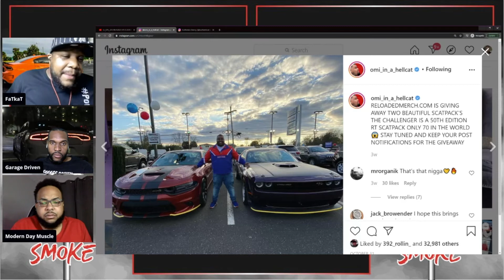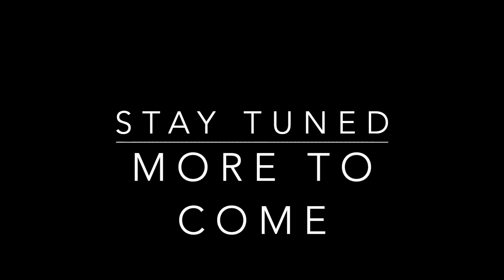Omi in a Hellcat will give away a Car & House....WILL YOU ENTER??? | FREE SMOKE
Omi in a Hellcat will give away a Car & House. WILL YOU ENTER???

Hosted by:
FaTkaT, Garage Driven, Illest of Ills and Modern Day Muscle